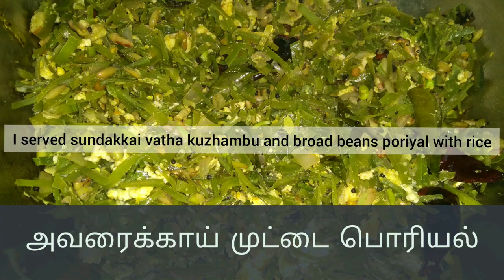சுண்டைக்காய் வத்த குழம்பு - அவரைக்காய் முட்டை பொரியல்